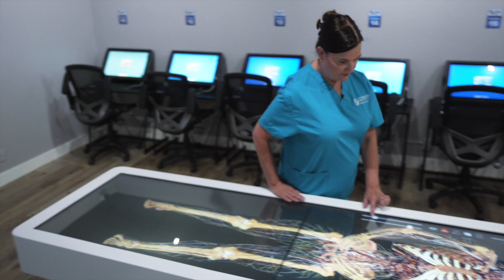Stanbridge Vocational Nursing Student Receives 2022 CAPPS Scholarship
Stanbridge University Vocational Nursing student, Lisa McManus, was recently presented the Norma Ford Memorial Scholarship designated by the California Association of Private Postsecondary Schools (CAPPS). Ms. McManus is recognized for her dedication to and promising future in nursing.
Under the guidance of expert faculty members, students in the Vocational Nursing program experience immersive, hands-on learning and comprehensive NCLEX-PN exam preparation throughout the curriculum to prepare them for the challenges of a modern nursing career. For more information about the Associate of Occupational Science in Vocational Nursing program at Stanbridge University, please